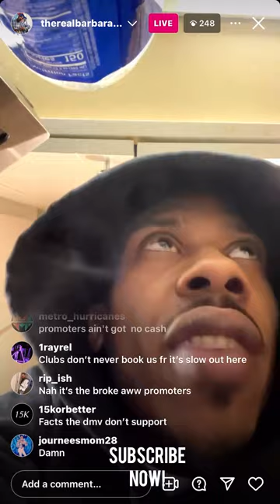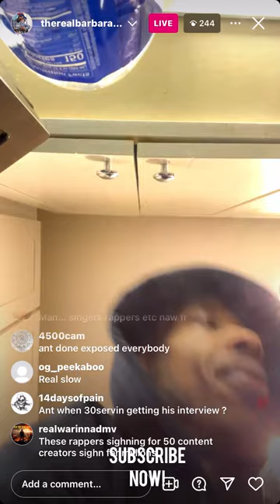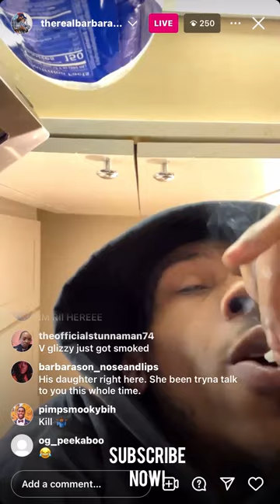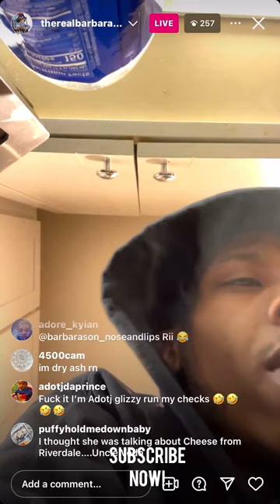Ant Glizzy Live On Fat Trel, Wale, King Yella, Big Sykes, FBG Butta, JMane Homie, & More